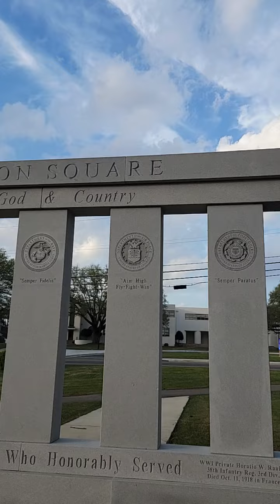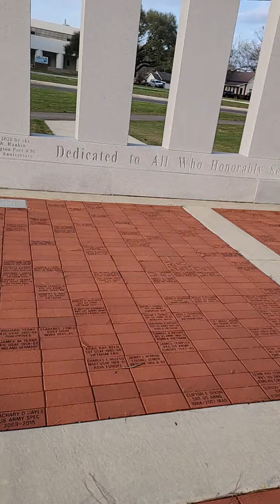War veterans memorial